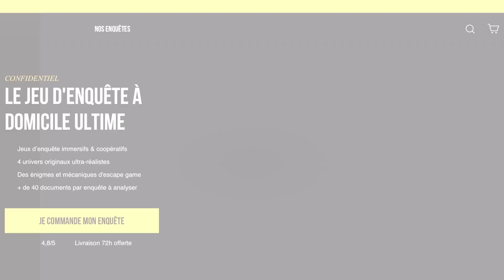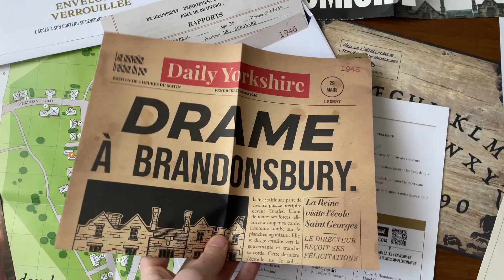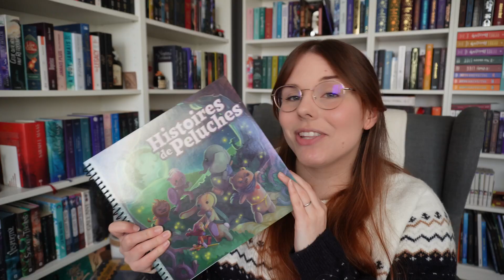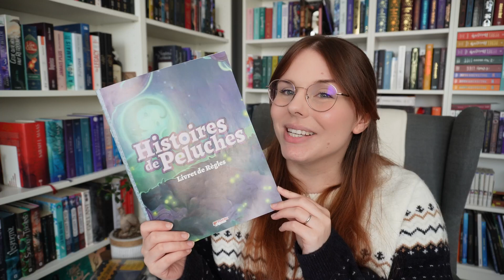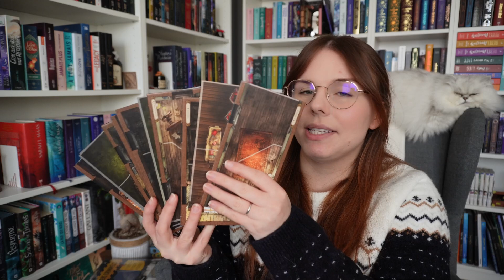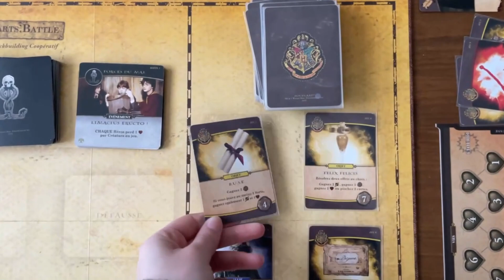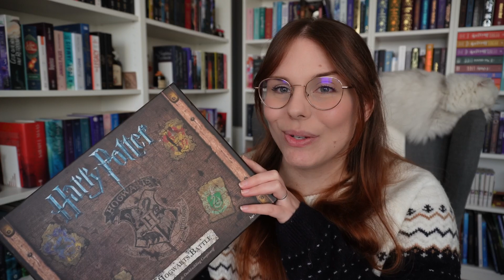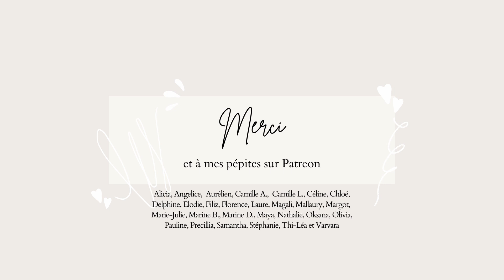JOUE À UNE HISTOIRE : Jeux de société à découvrir !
APPLICATIONS DE LECTURE - Nextory (45 jours gratuits) - Audible (30 jours gratuits) - BookBeat (60 jours gratuits) - Scribd (60 jours gratuits)
⬇️ Plus d'infos ⬇️

CONTENU DE LA VIDÉO :
00:00 | Introduction
00:55 | Les Fantômes de Brandonsbury
03:28 | Histoire de Peluches
06:11 | Les Demeures de l'épouvante
09:09 | Harry Potter Howgarts Battle
11:57 | Merci et à demain !